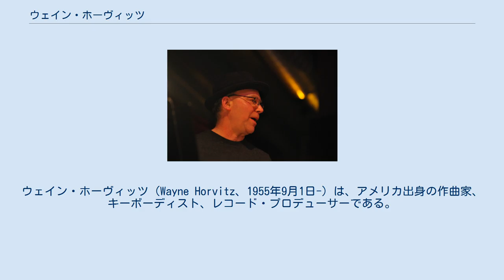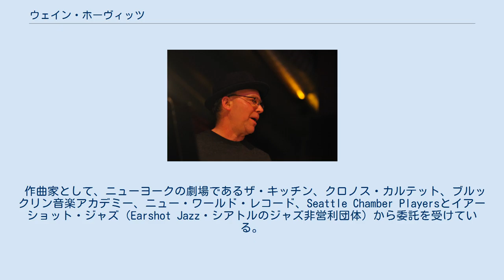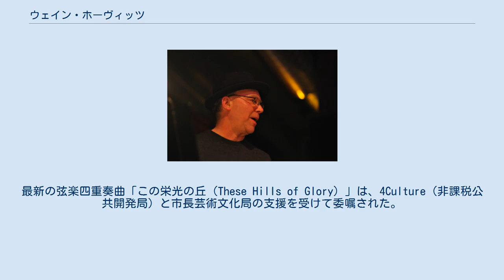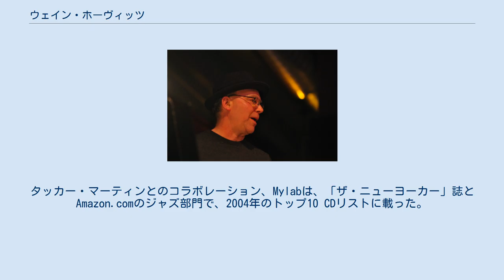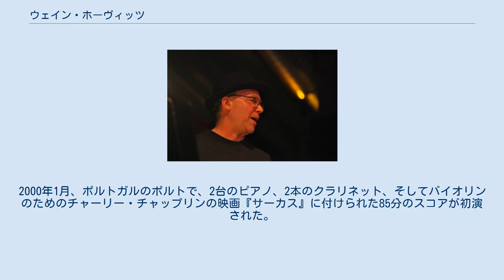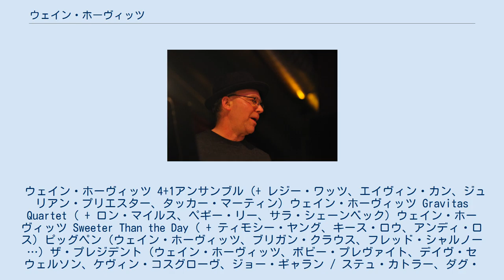ウェイン・ホーヴィッツ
ウェイン・ホーヴィッツ（Wayne Horvitz、1955年9月1日-）は、アメリカ出身の作曲家、キーボーディスト、レコード・プロデューサーである。
1980年代のダウンタウン・シーンや、1990年代のニューヨークでジョン・ゾーンのネイキッド・シティに協力したことにより注目を集めた。
ホーヴィッツはそれ以来、いくつかの進行中のグループを持ち、コーニッシュ芸術大学の作曲担当副教授として働いていたワシントン州シアトルに移住している。
 ウェイン・ホーヴィッツ（異端のジャンルにおける異端者）は、ザ・プレジデント、ピッグペン、ゾニー・マッシュ、そして4+1アンサンブルといったグループを率いてきた。
レコーディングやパフォーマンスを共にしてきたのは、ジョン・ゾーン、ビル・フリゼール、エリオット・シャープ、ダニー・バーンズ、タッカー・マーティン、ブッチ・モリス、フレッド・フリス、ジュリアン・プリスター、フィリップ・ウィルソン、マイケル・シュリーヴ、カーラ・ブレイ、ティモシー・ヤング、ボビー・プレヴァイト、スケーリック、ダグラス・セプテンバーほか。
おそらくバンド、ネイキッド・シティのキーボード奏者としてよく知られている。
また、ワールド・サキソフォン・カルテット、ヒューマン・フィール、マーティー・アーリック、フォンテラ・バス、ザ・リビング・デイライツ、ビル・フリゼール、エディ・パルミエリのレコードをプロデュースしている。
 作曲家として、ニューヨークの劇場であるザ・キッチン、クロノス・カルテット、ブルックリン音楽アカデミー、ニュー・ワールド・レコード、Seattle Chamber Playersとイアーショット・ジャズ（Earshot Jazz・シアトルのジャズ非営利団体）から委託を受けている。
また、ホーヴィッツは、ミート・ザ・コンポーザー、国立芸術基金、ニューヨーク州芸術評議会、メリー・フラッグラー・キャリー・トラスト、シアトル芸術委員会、リラ・ウォーレス・リーダーズ・ダイジェスト・ファンド、米国アーティスト基金といった各団体から委託助成金を受けている。
2002年には、シアトルで2004年10月に初演された室内楽オーケストラと声楽のための新しい作品「ジョー・ヒル（Joe Hill）」を創作するためにロックフェラーMAP助成金が授与された。
2003年の作品で、弦楽四重奏団とソリストのためにつくられた「Whispers, Hymns and a Murmur」は、シアトルシティ・アーティスト助成金の一部を拠出して、2004年3月に初演された。
この作品と以前の弦楽四重奏曲「Mountain Language」がまとめられて、『Whispers, Hymns and a Murmur』のタイトルでTzadikレーベルからリリースされた。
最新の弦楽四重奏曲「この栄光の丘（These Hills of Glory）」は、4Culture（非課税公共開発局）と市長芸術文化局の支援を受けて委嘱された。
タッカー・マーティンとのコラボレーション、Mylabは、「ザ・ニューヨーカー」誌とAmazon.comのジャズ部門で、2004年のトップ10 CDリストに載った。
2005年2月には、イアーショット・ジャズから「コンサート・オブ・ザ・イヤー」のGolden Ear賞を受賞した。
 演劇と舞踊のための作品としては、シアトルのACT劇場で1998年に制作された『セールスマンの死』（ゴードン・エデルスタイン演出）のための音楽が含まれるほか、エズラ・パウンド『エレクトラ』のプロデュース、ハロルド・ピンター『山の言葉（Mountain Language）』のアメリカ初演（いずれもキャリー・パーロフ演出による）などがある。
1992年に振付師のポール・テイラーは、ホワイト・オーク・ダンス・カンパニーと協力し、ウェイン・ホーヴィッツによる11のコンポジションで新作『OZ』を制作した。
他の劇場や舞踊の作品には、ビル・アーウィンのブロードウェイ・ショー「Strictly NY」の音楽、そしてリズ・ラーマン・ダンス・エクスチェンジ、Ammi Legendre、Nikki Apino、House of Dames、Crispin Spaeth Dance Companyの制作が含まれる。
 ホーヴィッツは、様々なビデオ、映画、テレビ、その他のマルチメディア・プロジェクトのため音楽を作曲している...